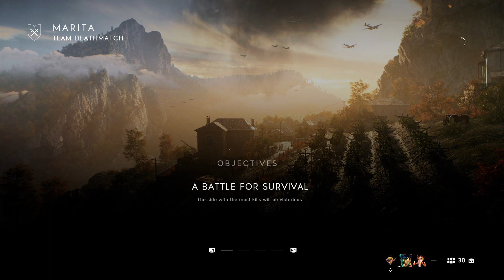Battlefield™ V_20200116001035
BATTLEFIELD V